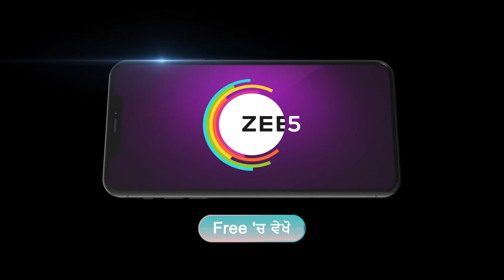Nayan Jo Vekhe Unvekha | Ep 575 | Jan 5, 2024 | Best Scene 2 | Ankita, Manjeet | Zee Punjabi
Nayan, a simple small town girl, experiences the boon and bane of her power of premonitionClick Here to Subscribe Channel She goes on to marry Devansh under unusual circumstances and turns out to be his saviourClick Here to Subscribe Channel